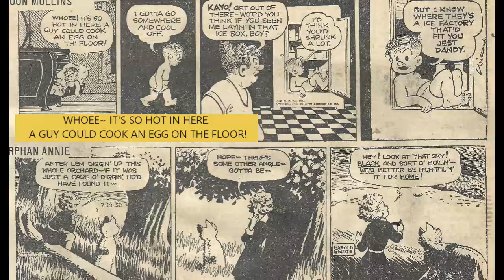Vintage Audio Cartoon Early 1950s - 82